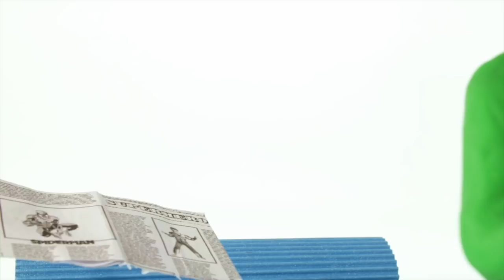SUPERHERO BABIES HAVE FUN AT THE BEACH ❤ Spiderman, Hulk & Frozen Elsa Play Doh Cartoons For Kids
Our Suggested Video: FROZEN ELSA & ANNA WEAR COSTUMES ❤ Spiderman, Hulk & Frozen Play Doh Cartoons For Kids